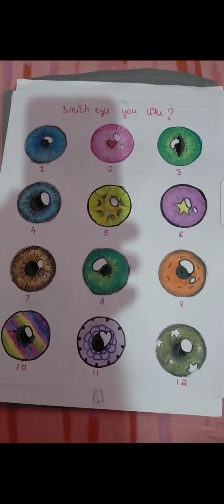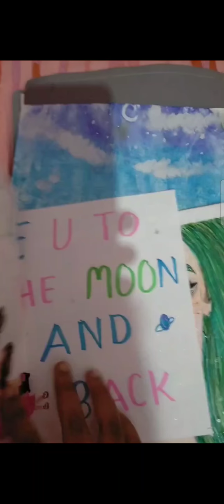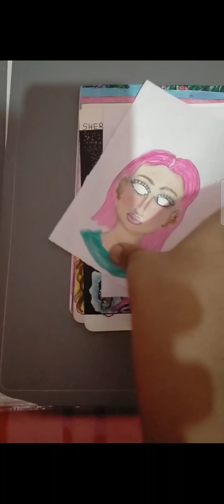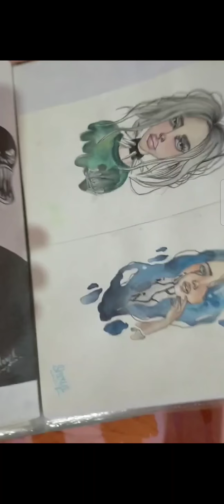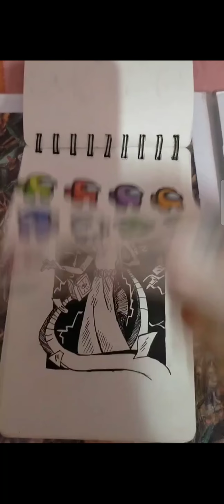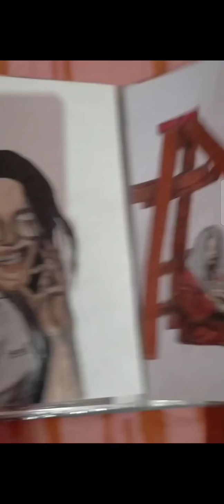drawing progress(2020-2021)|| read discription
I was so ashamed of my old art I used to be proud of them back in time now I'm just ashamed 😬 but I still posted comment down your fav art by me :)

⚠️ copyright warning ⚠️
song in the video- dear john